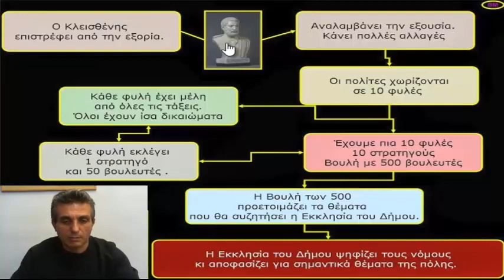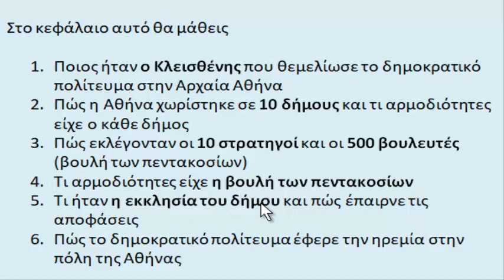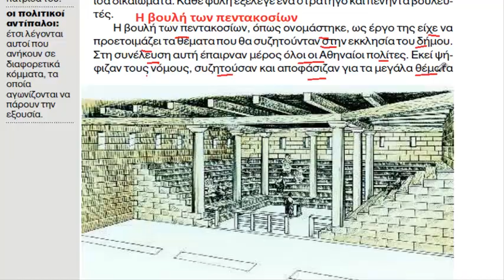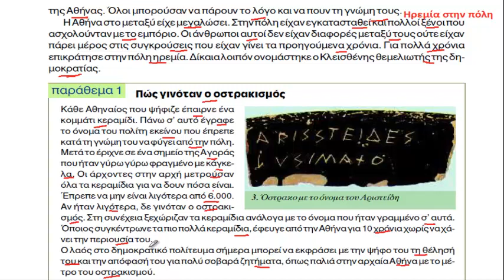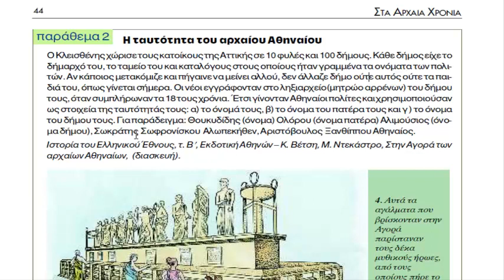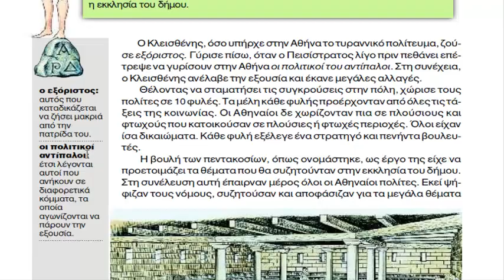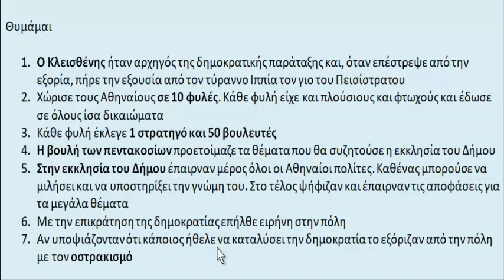κεφ 14 Ο Κλεισθένης θεμελιώνει την δημοκρατία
Ιστορία δ' δημοτικού, ενότητα 2 , κεφ 14 Ο Κλεισθένης θεμελιώνει την δημοκρατία
Ανάγνωση και εξήγηση του μαθήματος
Επιμέλεια: Γιώργος Δάβος